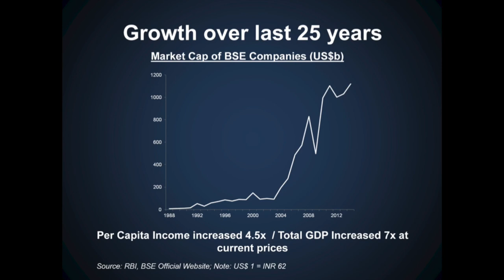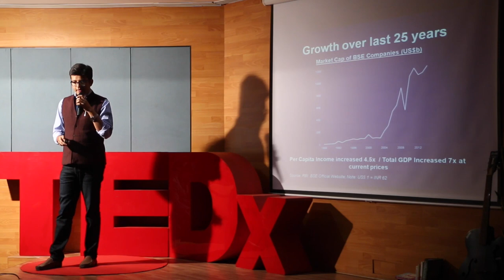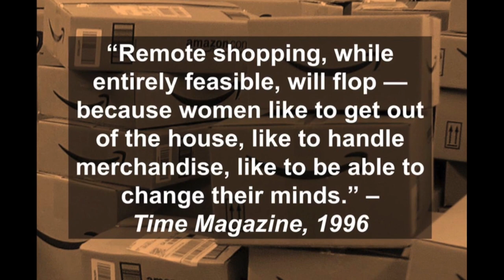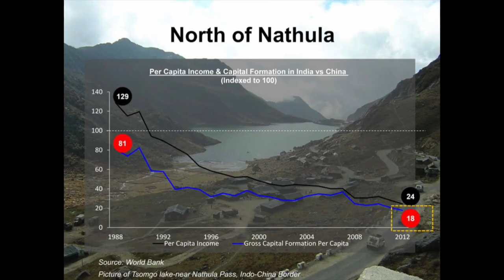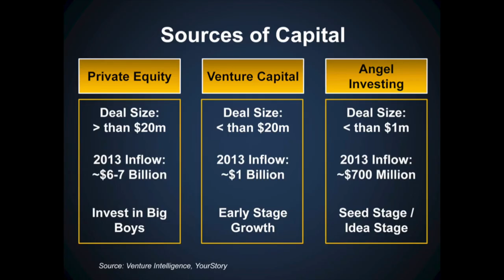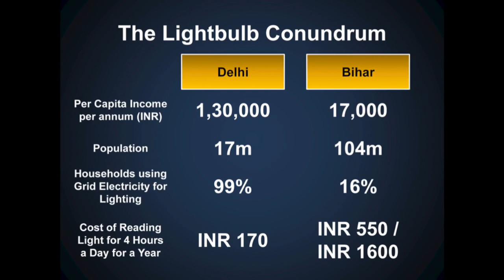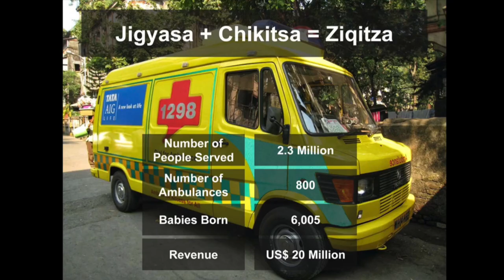The necessity of impact investing in India: Vaibhav Singh at TEDxKiroriMalCollege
Vaibhav is the Co-Chair of Delhi+Acumen, a volunteer-led group supporting Acumen's mission of creating a world beyond poverty through 'Patient Capital'. Acumen (formerly known as Acumen Fund) is a non-profit global venture fund that uses entrepreneurial approaches to solve the problems of poverty. Since 2001, Acumen has invested more than $83 million in 75 enterprises that provide access to water, health, energy, housing, agricultural and education services to over 100 million low-income customers in South Asia and Sub-Saharan Africa. India represents the largest share of Acumen's portfolio with $32m deployed across 26 companies.
Vaibhav is also a part of the Providence Equity India Advisors Private Limited.

Vaibhav received a Bachelor of Commerce from Shri Ram College of Commerce in 2009.